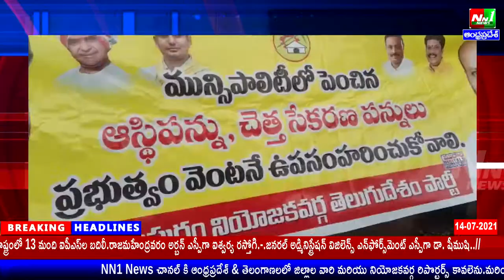పిఠాపురం.కరోనా కష్టకాలంలో ఉన్న పన్నులు రద్దు చేయాలి. టీడీపీ చే ఇంటింటా సంతకాల సేకరణ.